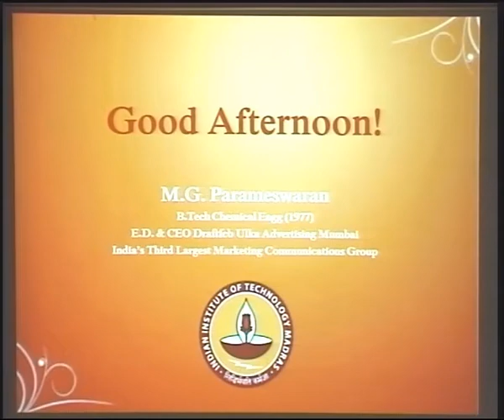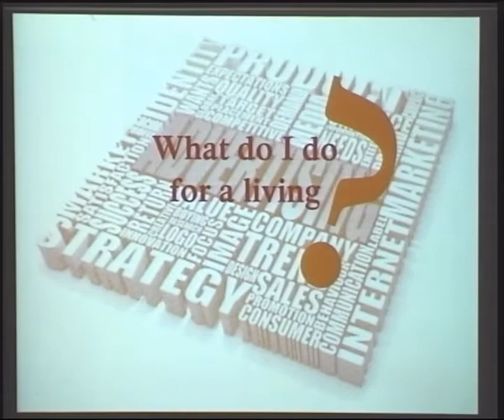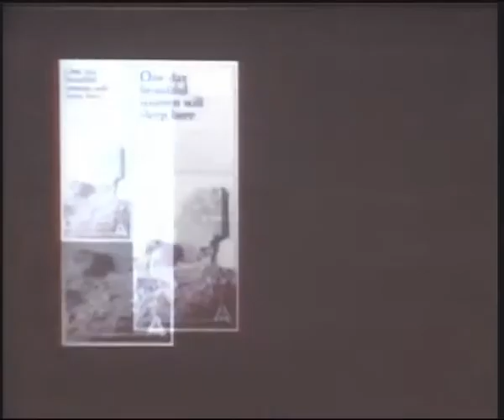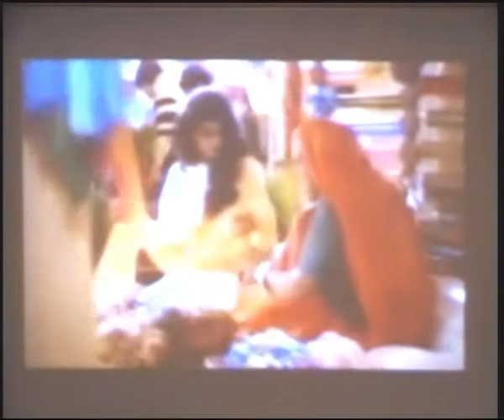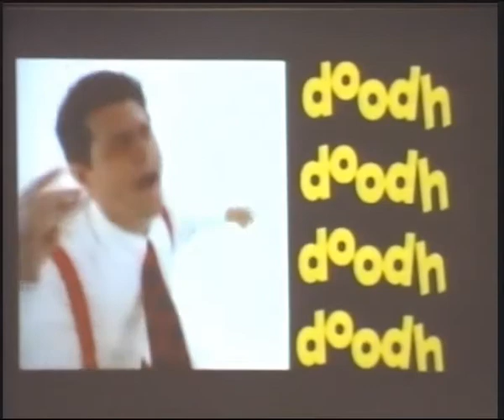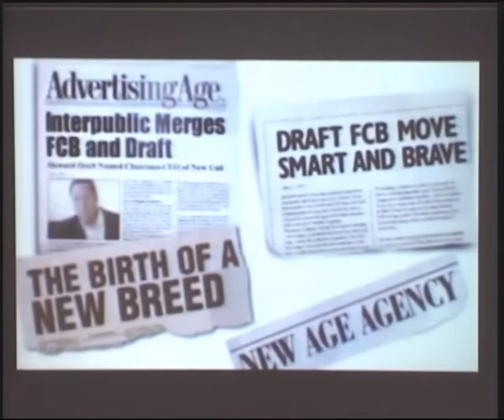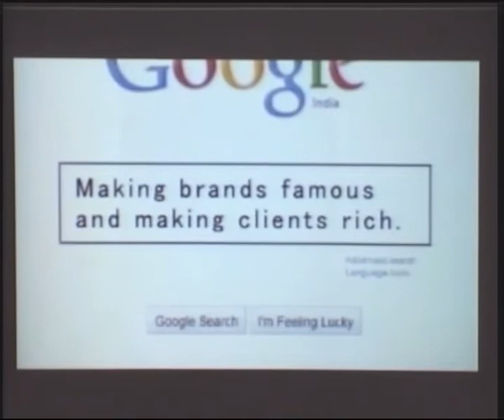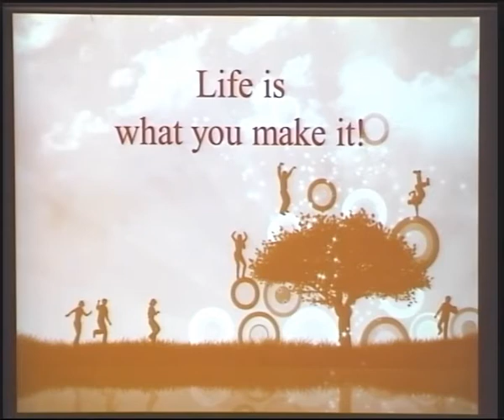Part 1 -Life is What You Make It - talk by Shri. M.G. Ambi Parameswaran 1977/BT/CH Sep 29, 2012